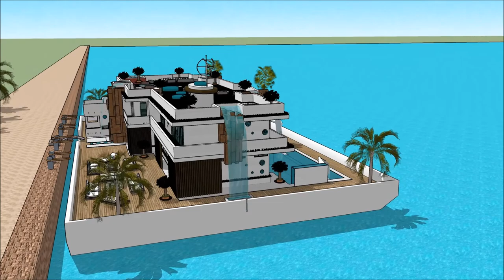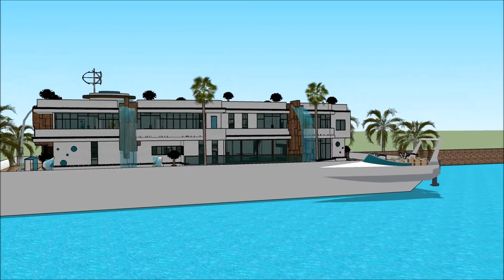Sims freeplay boathouse Amsterdam residences kashmir ark designe Houseboat design 2018 Superyachts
The houseboatzania launching an innovative high-end luxury yacht houseboat home design potentially as a display of in Sims of the Sims freeplay boathouse Amsterdam residences kashmir ark designe  Houseboat design 2018  Superyachts.

The collection of sims concepts - Houseboatzania of Sims freeplay boathouse Amsterdam residences kashmir ark designe  Houseboat design 2018  Superyachts consists of high luxury and architectural art pieces in minimalism combined with living on the waterfront of the harbour of

The sims houseboat yacht design has the basis to sustain living with high standards and contemporary structural design at Sims freeplay boathouse Amsterdam residences kashmir ark designe  Houseboat design 2018  Superyachts with numerous of prospects for excessive living and celebrating the desire of life worldwide: